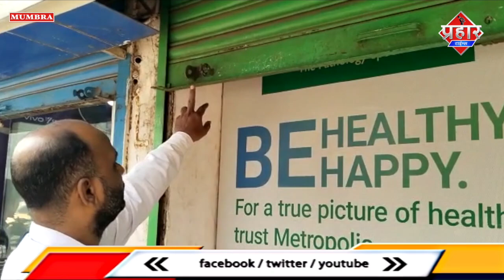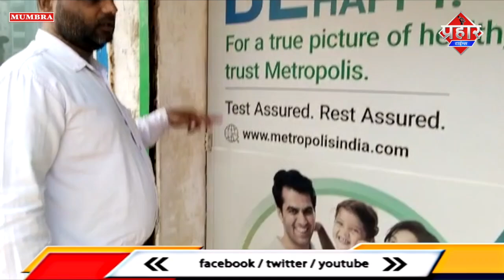अमृतनगर के पास चोरो ने दो दुकानों के शटर का ताला तोड़ा || Islamuddin Khan || Aapka Prahar Times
अमृतनगर के पास चोरो ने दो दुकानों के शटर का ताला तोड़ा || Islamuddin Khan